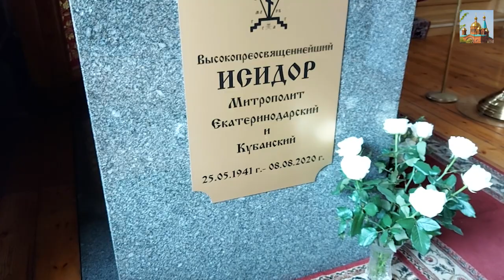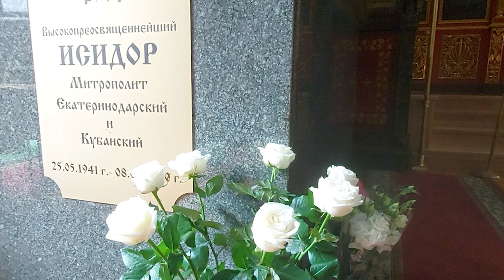В память о владыке Исидоре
Духовенство храма Рождества Христова вместе с казаками и прихожанами храма совершили панихиду по приснопоминаемому митрополиту Исидору.